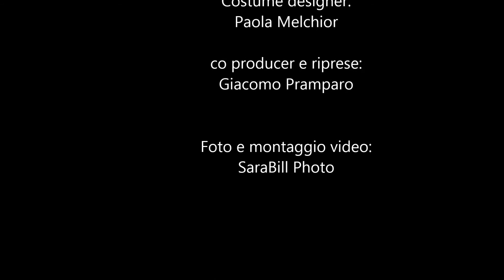BE AN ICON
Il backstage del set fotografico "Be an icon", realizzato il 28 settembre 2014 nei pressi di San Vito al Tagliamento (PN).
Model: Alessandro Colussi e Marco Cernigoi
Art director: Jacopo Bianco
Costume designer: Paola Melchior
Co producer e riprese: Giacomo Pramparo
Foto e montaggio video: SaraBill Photo